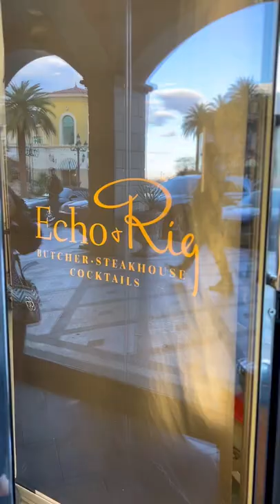TIVOLI VILLAGE FOODIE TOUR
Tivoli Village is the perfect location for a special date night with loved ones and drinks with friends. They highlighted three of the most known food spot in the area and offers 3 signature dishes at each restaurant. Gratuity is included and you’ll have an option to add the beverage package.

First stop: Echo and Rig
Second stop: El Dorado Cantina
Third Stop: Ada’s Wine

FingerLickingFoodieTour has lots of different self guided food tours in Vegas. From downtown, to arts district, chinatown and restaurants on The Strip, each food tour would be an experience to remember.